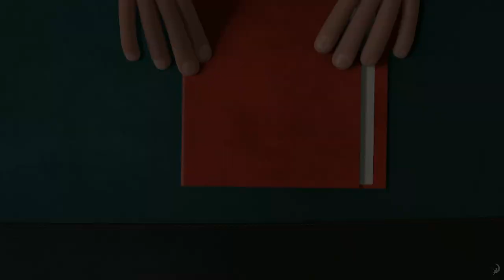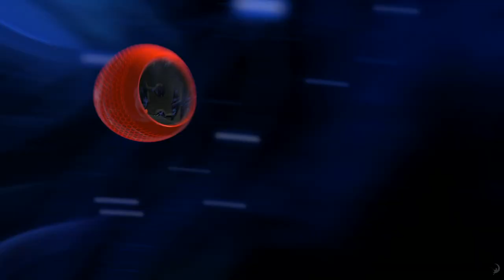MR. PEABODY & SHERMAN - Official Trailer - International English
Join the conversation on Twitter

DreamWorks Animation brings Jay Ward's classic cartoon Mr. Peabody & Sherman to life in an all new 3D comedy adventure for the whole family.
Coming Soon!